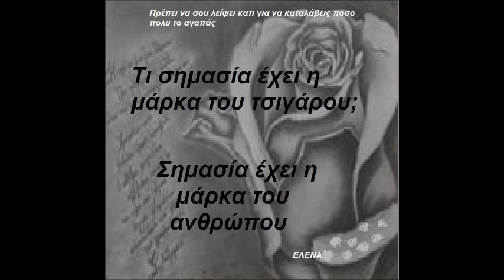mix apo LENA 😊❤💋✨🍁 👍👈 varkiza